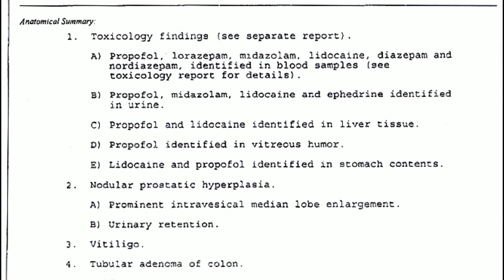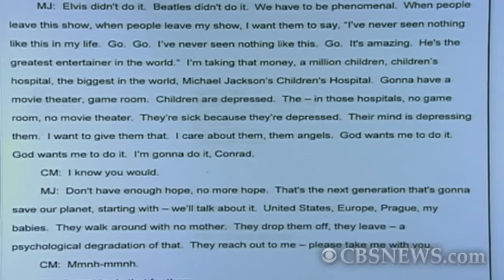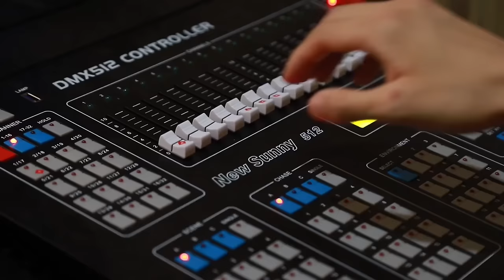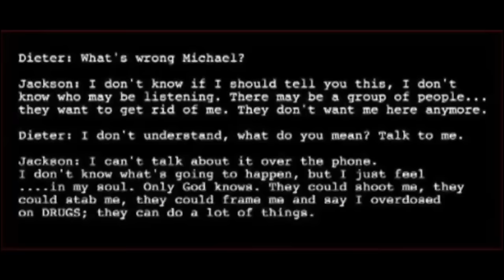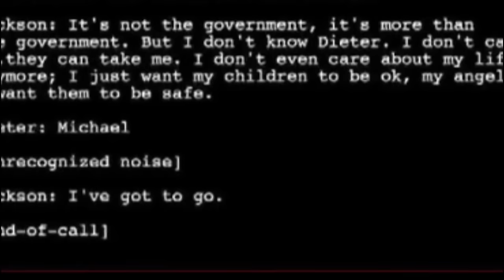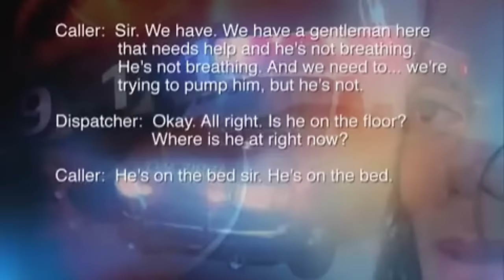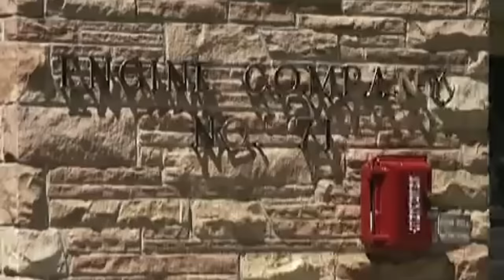Was Michael Jackson's Death INTENTIONAL? See The Evidence | The Found Records Podcast Ep 4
Ever thought his death was just a bit too on the nose? Many people, including his family, believe that it was intentional. Lets see what evidence is available and see if this was murder or just malpractice.